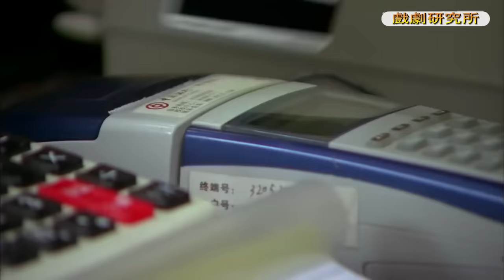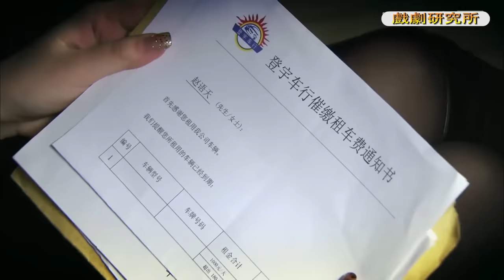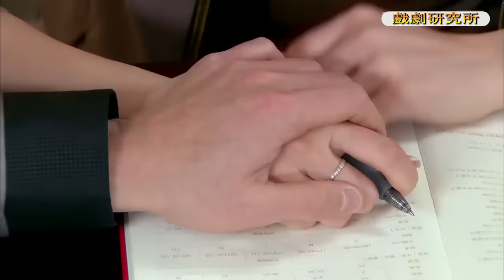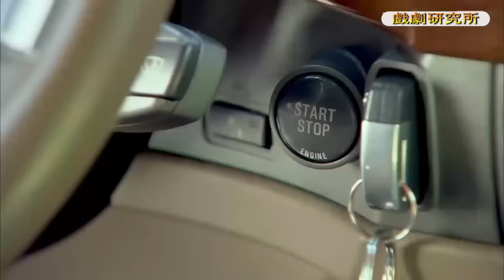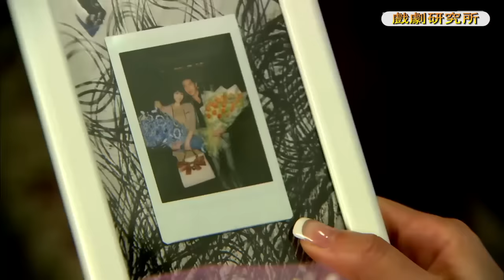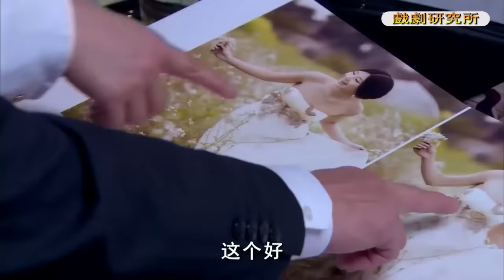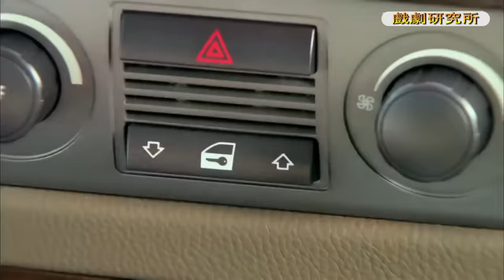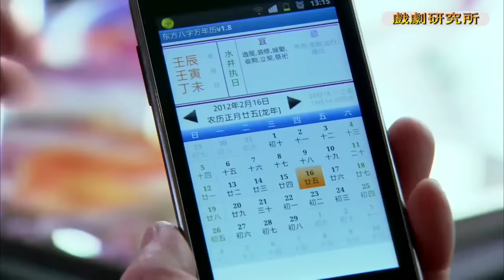Movie！被拋棄的窮小夥竟是億萬集團繼承人，心機女後悔卻為時已晚！